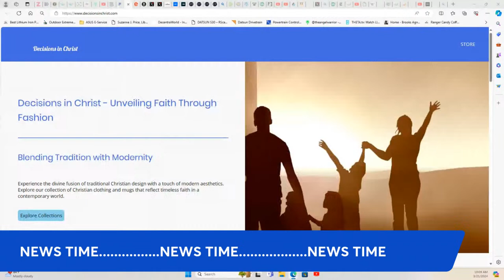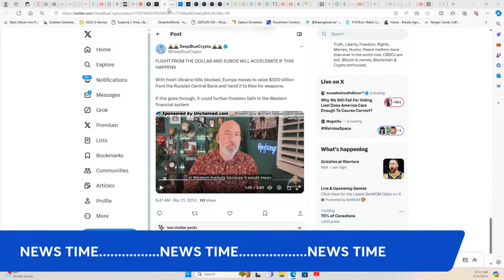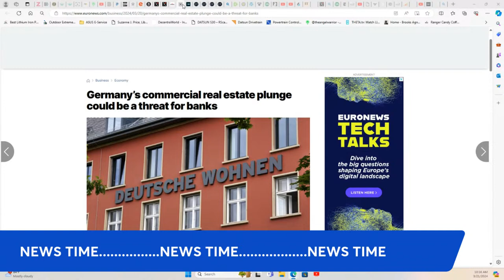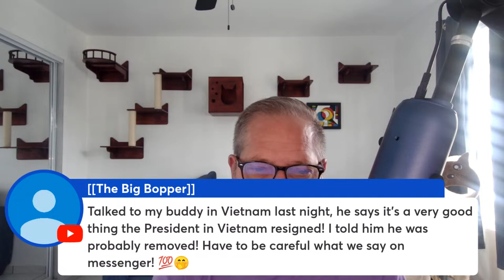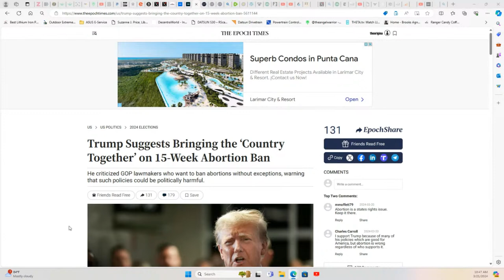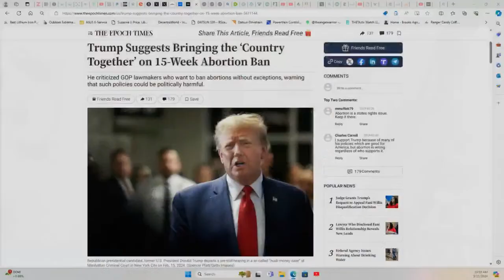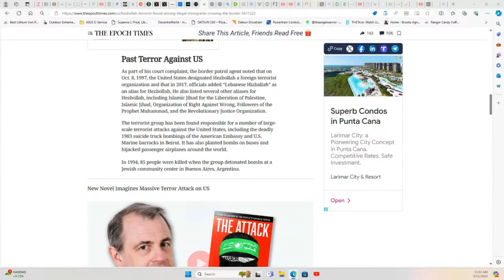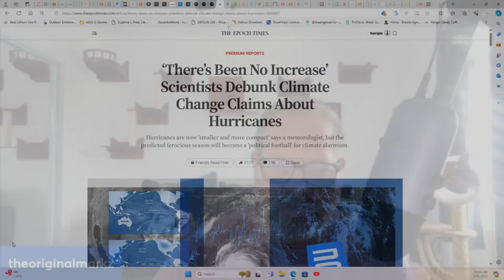Coffee with MarkZ. 03/21/2024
Zimbabwe prepares for a gold standard, Russia prepares for digital future, real estate is an anchor to banks worldwide, and terrorists cross the southern border.